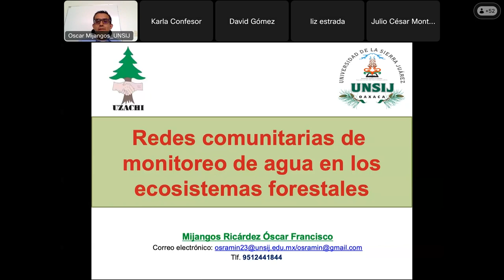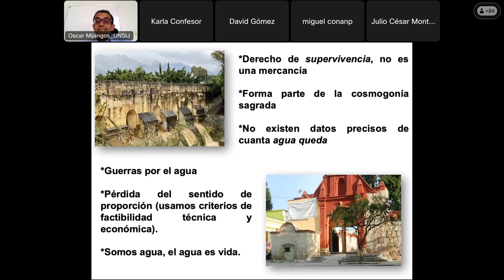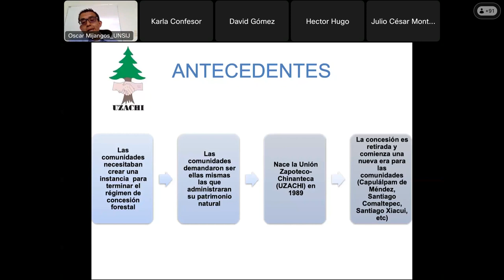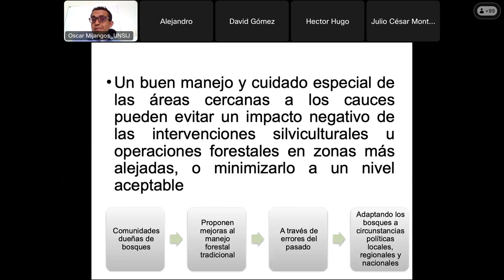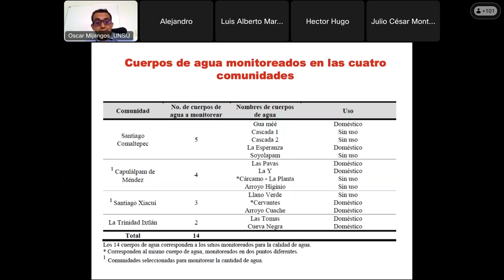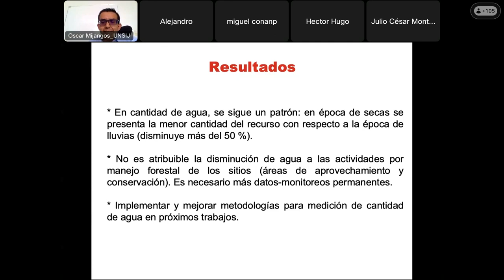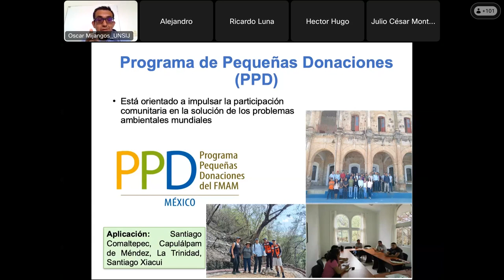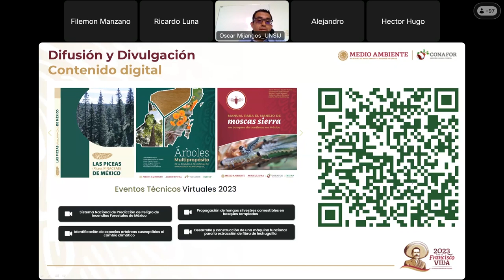Evento virtual - Redes comunitarias de monitoreo de agua en los ecosistemas forestales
Evento virtual de Transferencia de Tecnología y Conocimiento

CONAFOR
Medio Ambiente